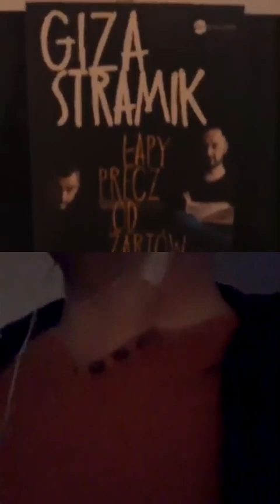LIVE Z KOMIKIEM *9 - gość: Jacek Stramik / zapis rozmowy z 26.03.2020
Zapis rozmowy na Instagramie z 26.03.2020
Gość: Jacek Stramik Prowadząca: Katarzyna Piasecka
Podczas kwarantanny zaczęłam robić na Insta regularnie live z komikami. Do teraz łącznie 38 rozmów. Sporą część z nich wrzucę na kanał. Raz, że na pamiątkę, a dwa, że to były bardzo fajne rozmowy z kumplami i kumpelami, których zwyczajnie lubię. Czasem na luzie, czasem na poważnie, zawsze w dobrym klimacie i domowym otoczeniu. Zerknijcie i sprawdźcie. Mam nadzieję, że tak jak widzom na Insta, tak i Wam da to trochę przyjemności. Wybaczcie czasem słabszą jakość, ale na to w amoku pandemii i miliona live'ów na Insta, nie mieliśmy wpływu. Pozdro!